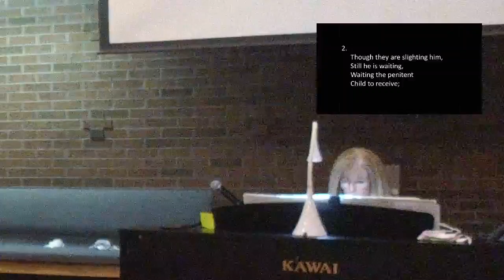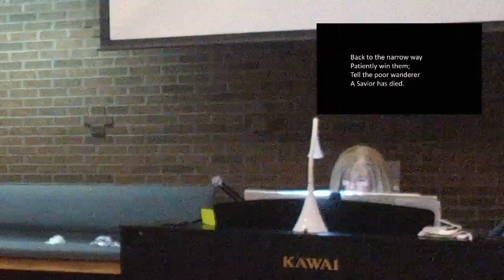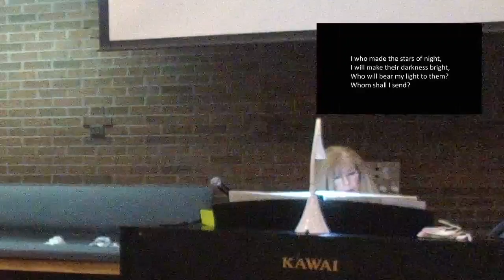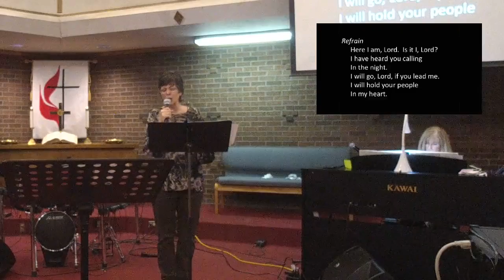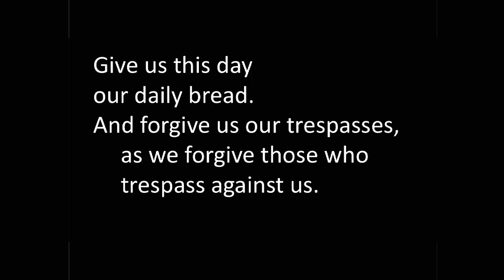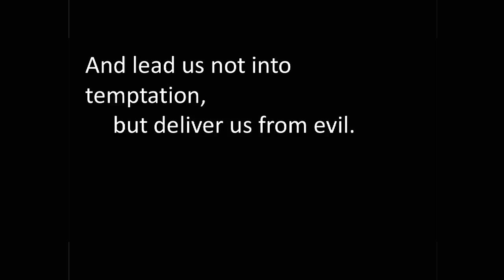How Much More-Listen Up: Part 2 | Pastor Todd Sons | St. Matthew Lubbock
Pastor Todd Sons, from St. Matthew Church in Lubbock, TX on February 28, 2021 teaches us to ask, seek, and knock for the fruit of the Spirit. "How much more" is part 2 of a series titled, Listen Up.

Don’t forget to share this message with a friend and be sure to like us for ongoing inspiration and encouragement.

To support this ministry and help us continue to reach people all around the world

Sermon Title: How Much More
Sermon Series: Listen Up
Sermon Scripture: Luke 11:5-13

How Much More | Pastor Todd Sons | St. Matthew Church Lubbock